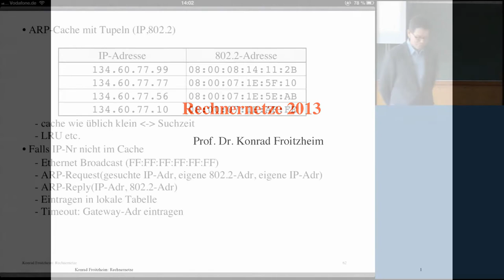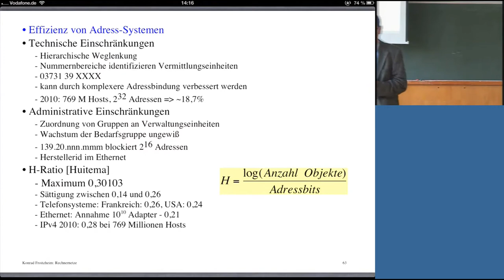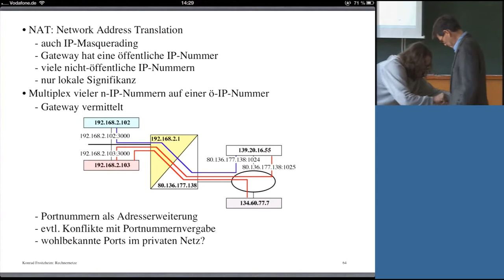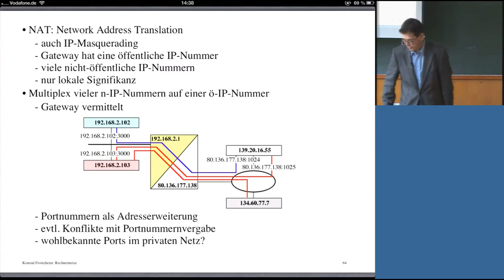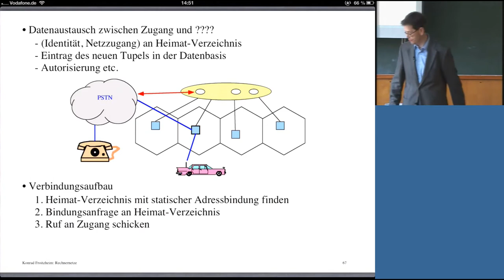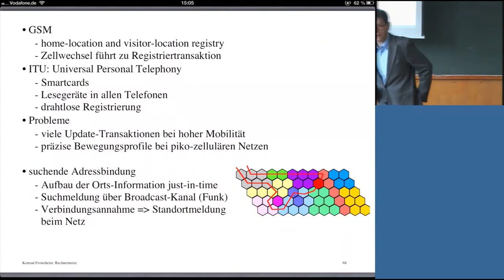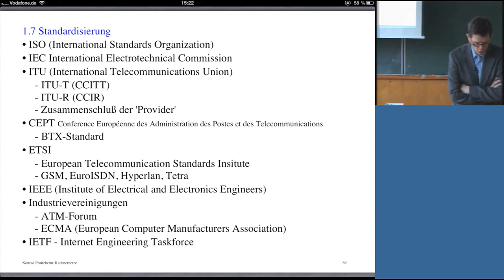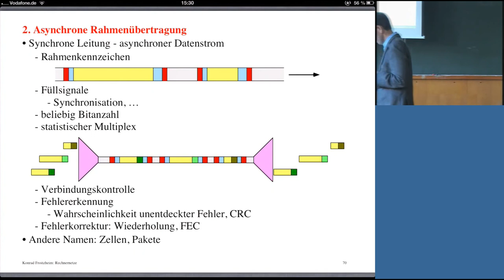Rechnernetze, Professor Froitzheim, Vorlesung 06, 30.10.2013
Vorlesung: Rechnernetze
Vorlesungsnummer: 06
Dozent: Professor Konrad Froitzheim
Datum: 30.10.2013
Beschreibung: Vorlesungsunterlagen (kein Skriptum) finden Sie hier unter:
00:00:06 1.6 ARP-Cache mit Tupeln (IP, 802.2), ...
00:04:31 1.6 Effizenz von Adress-Systemen
00:18:03 1.6 NAT: Network Adress Translation, ...
00:35:52 1.6 Eigenschaften stat./dyna. Adressbindungen
00:42:11 1.6 überwachende Adressbindung, Anmeldung
00:46:31 1.6 Datenaustausch zw. Zugang und ?, Verbind.aufbau
00:49:41 1.6 GSM, ITU..., Probleme, suchende Adressbindung
01:00:24 1.7 Standardisierung (ISO, IEC, ITU, ..., IEEE, ...)
01:22:08 2 Asynchrone Rahmenübertragung